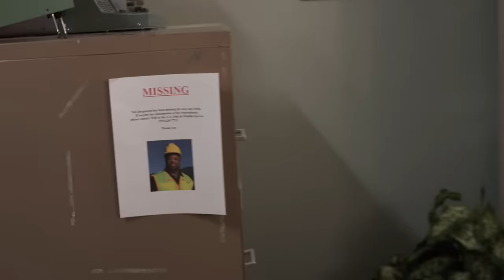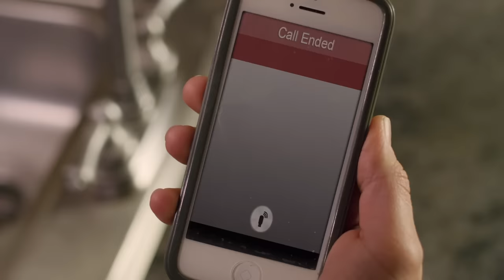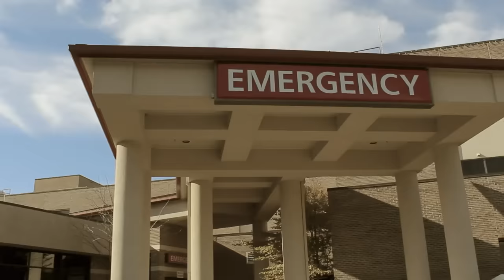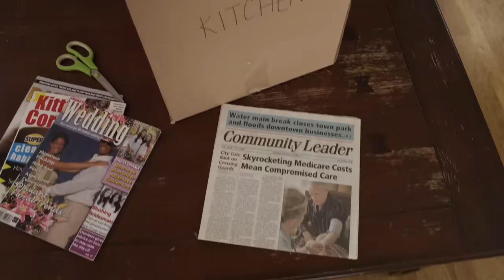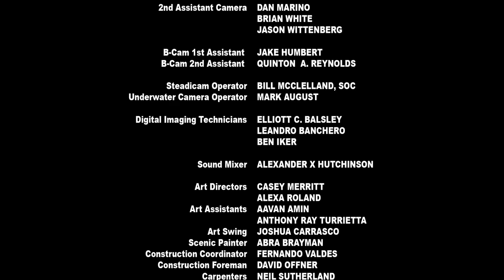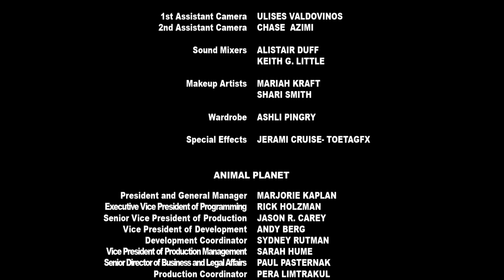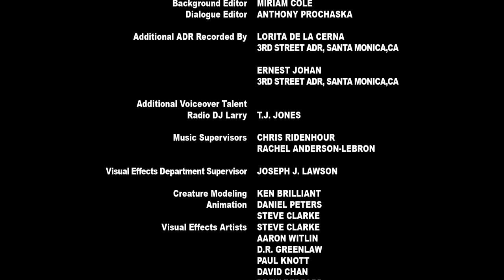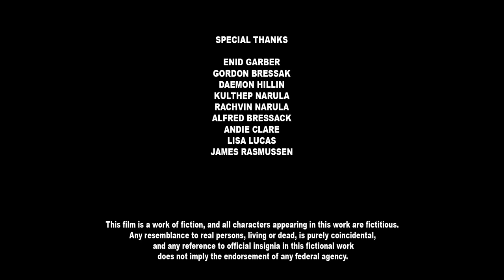Blood Lake: Attack of the Killer Lampreys | Full Action Horror Movie | Shannen Doherty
Blood Lake: Attack of the Killer Lampreys - After chomping through the fish population, thousands of starved lampreys begin attacking the citizens of a sleepy lake town, and the community scrambles to stay alive.
2014.  Stars: Shannen Doherty, Jason Brooks, Zack Ward, Christopher Lloyd